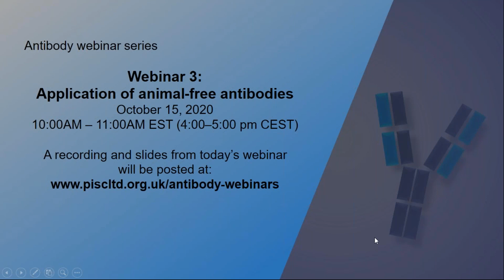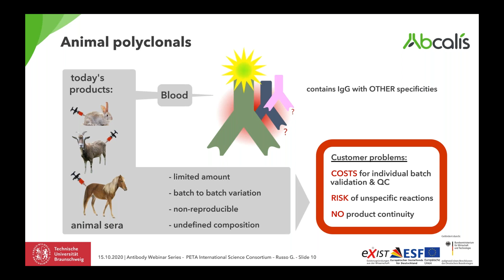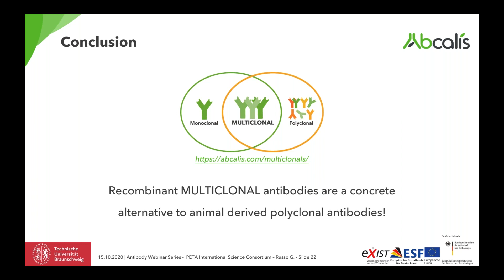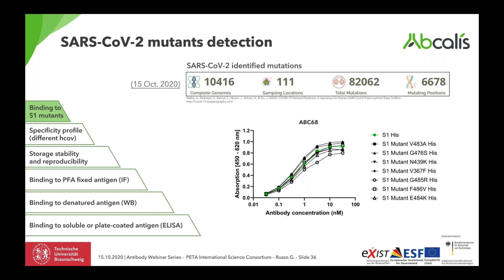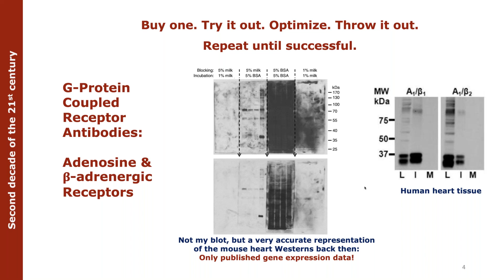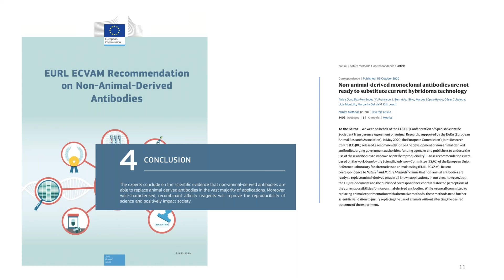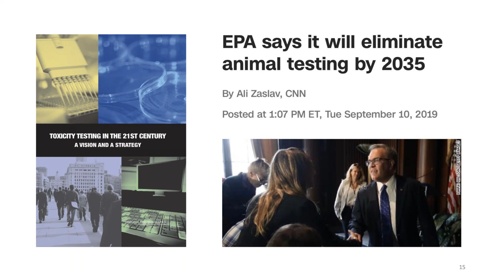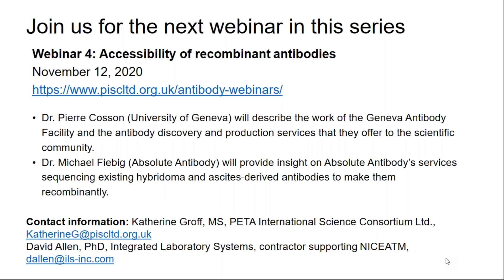Application of animal-free antibodies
Dr. Giulio Russo (Abcalis) discusses the replacement of animal serum-derived secondary antibodies with animal-free multiclonal antibodies, and Dr. Charu Chandrasekera (Canadian Centre for Alternatives to Animal Methods) provides a look at her experience replacing animal-derived affinity reagents in the laboratory.